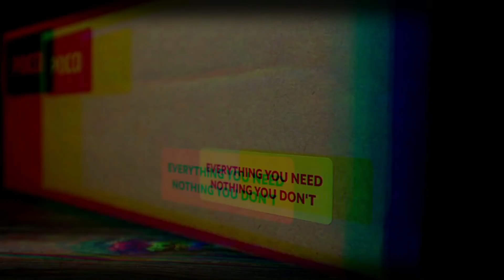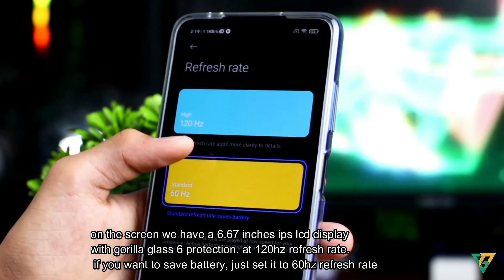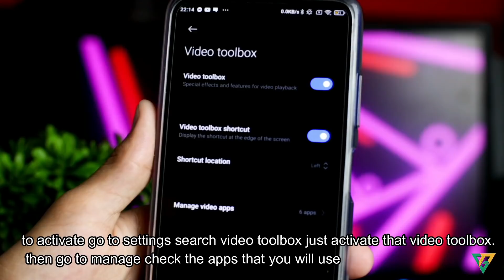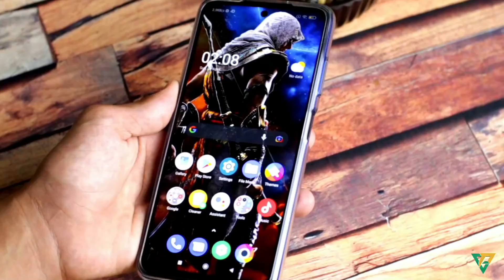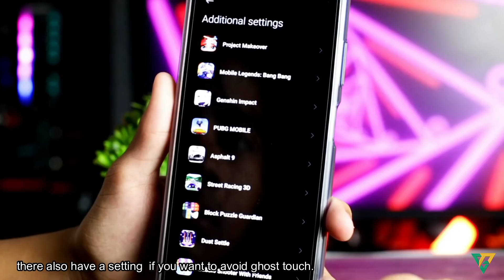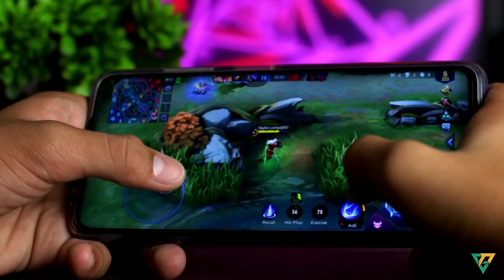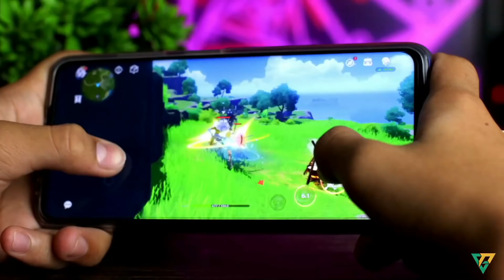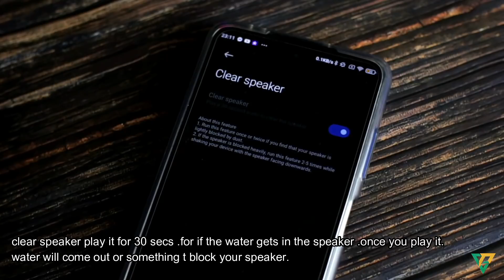POCO X3 PRO FULL REVIEW AFTER 3 WEEKS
CAMERA TEST
GAMING TEST
SPECS

intro